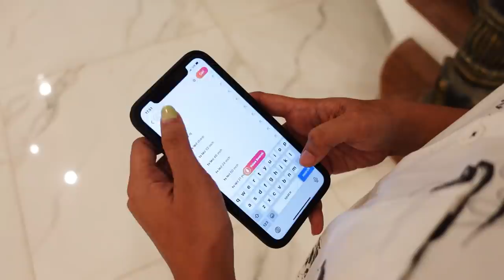RUMAH BARU SUPER DUPER MEGA BINTANG??? MEVVAH BANGET!!!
Gemeser!
Aku beli rumah baru loh, yang pasti mevvaaaaaahhh banget!!! Aku juga mau beli perlengkapan rumahku di e-commerce kesayangan aku, yaitu LAZADA INDONESIA! Kalian penasaran gak sih sama isi rumah aku nantinya bakal kayak gimana?

Caranya:
- Menjawab di kolom komentar dengan hashtag LazadaPestaGajian dan LazadaGiveAway.
- Pengumuman pemenang tanggal 30 Juli 2021 di Instagram Story @Lazada_ID